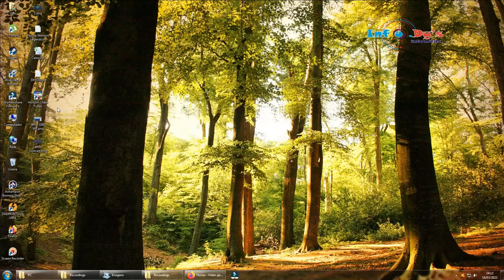PC - Horizon Chase Turbo - 8. India - Varanasi: Older Than Time [Time: 02'13.01]